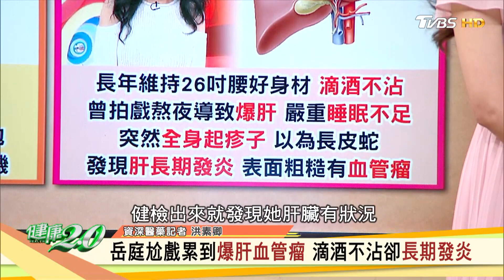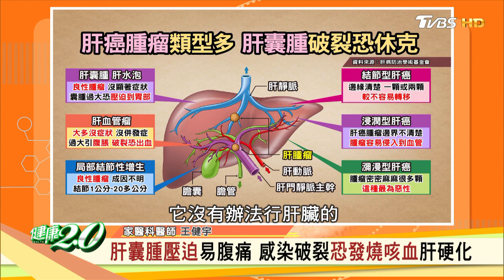蔡閨9.3公分肝囊腫 若破裂恐腹膜炎不能被急救 健康2.0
《健康2.0》獨家聯名課程「貴妃浴面美容功」限時優惠送「纖體課」